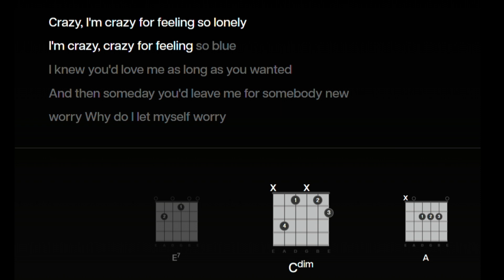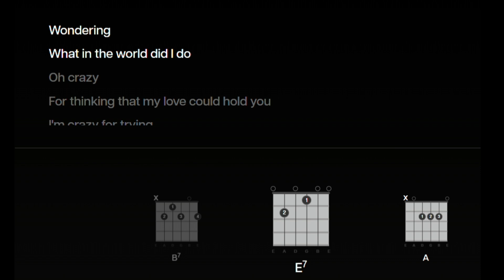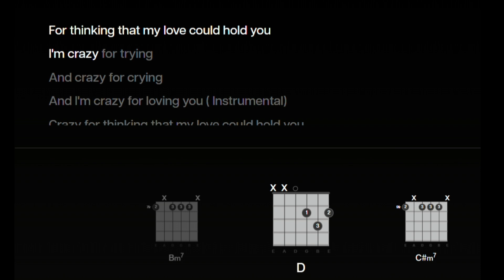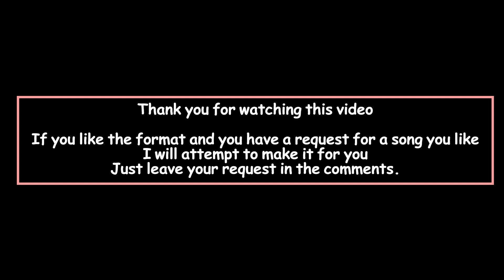Crazy by Willie Nelson ( No Vocals ) With lyrics and Guitar chords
This cover is played on piano by Emily Linge: It is intended for singing practice and practicing guitar /piano etc. For educational purposes It does change key at the end verse..